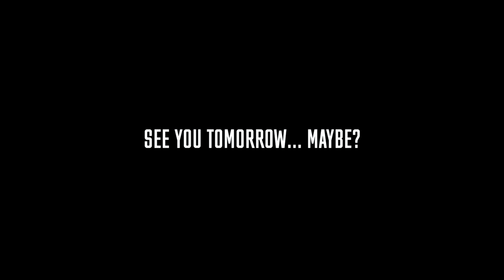Our FAVORITE CAMERA's We've Ever Used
COURSES!

Suite 276
12-16715 Yonge St
Newmarket, Ontario, Canada
L3X 1X4